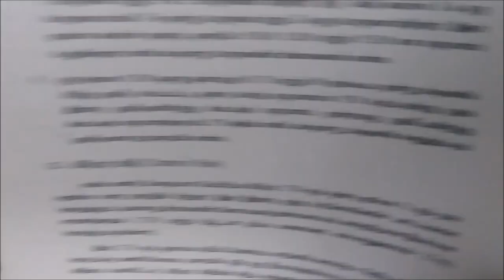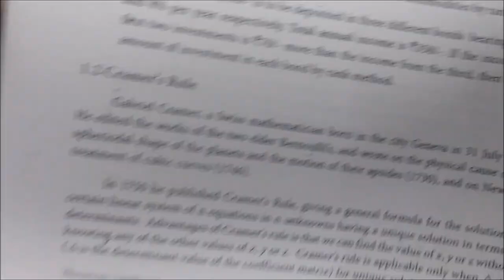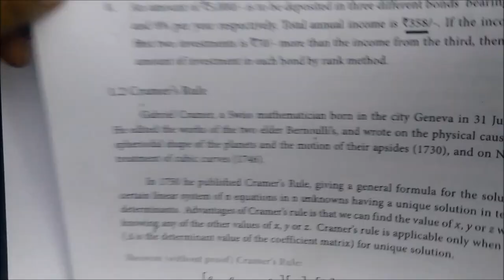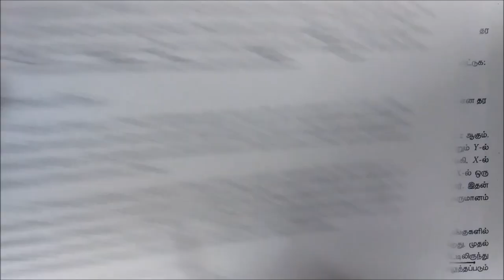12-BM Ex-1.1-8 Applications of Matrices and Determinants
12th B Maths  Ex-1.1-8 Applications of Matrices and Determinants   @Gomathidharmarajan